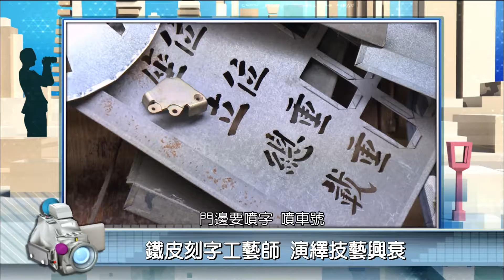2018年6月11日PeoPo公民新聞報